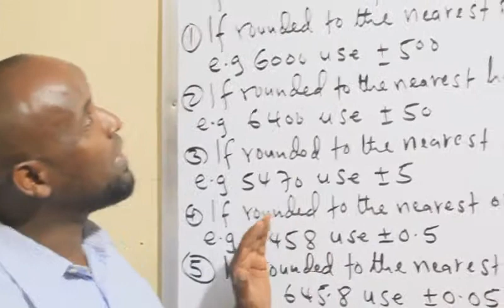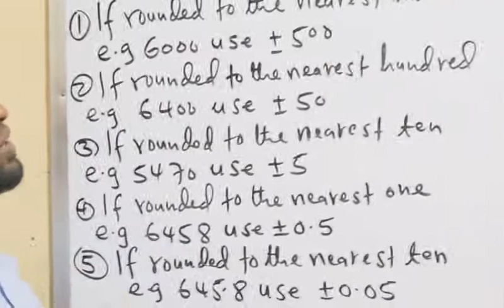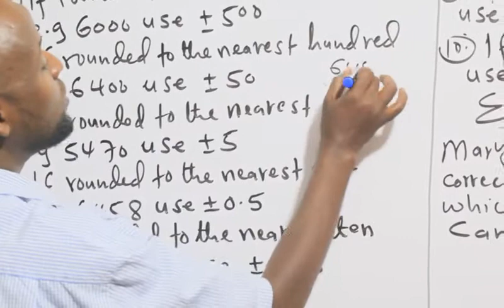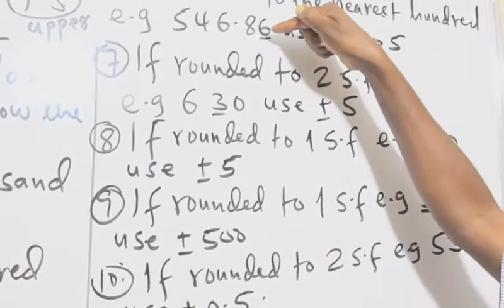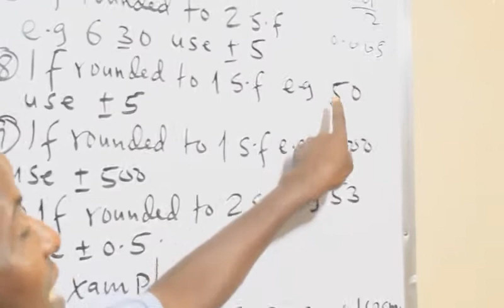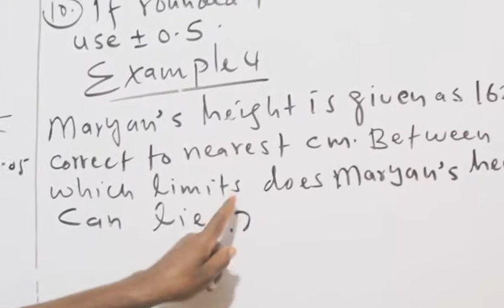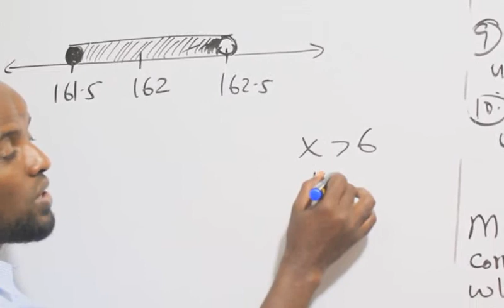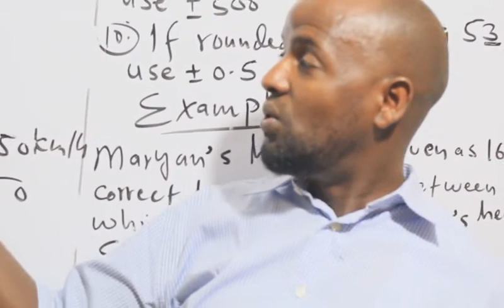Limits of Accuracy(casharka 4aad):Maxamuud Cali Aaden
Upper bound and Lower bound limits of accuracy, Xisaab, mathematics, , understanding, Xisaab drugs sare,  Numbers,,form3, Rounding off numbers, significant figures, rounding off numbers to the nearest ten thousand hundred,, upper bound and lower bound,